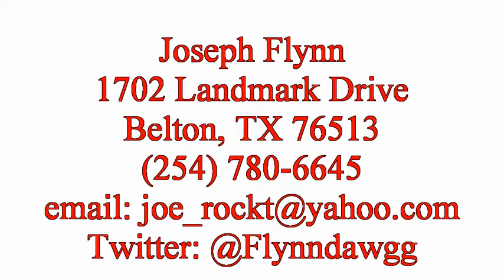Joseph Flynn - Quarterback 2014, Oklahoma Panhandle State University Aggies Skills Camp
OPSU Aggies
Skills Camp

Goodwell, OK